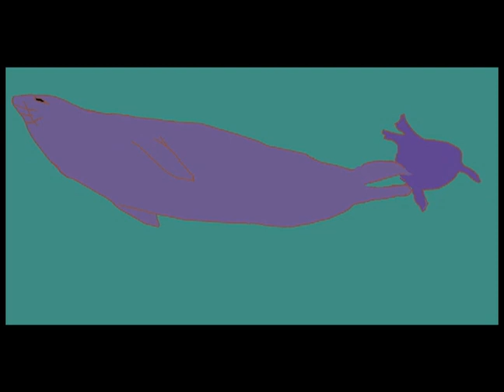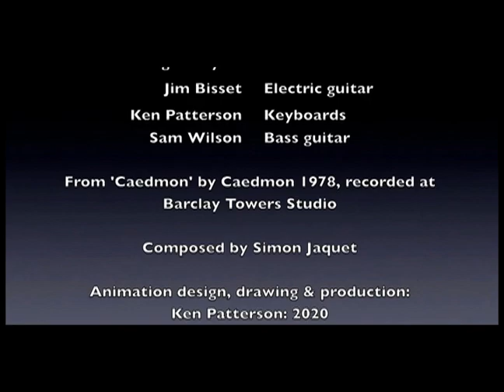Seasong : Caedmon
2020 animation by Caedmon member Ken Patterson.

Simon Jaquet's song is from the re-release 1978 Caedmon: Caedmon album available from Guerssen Records.